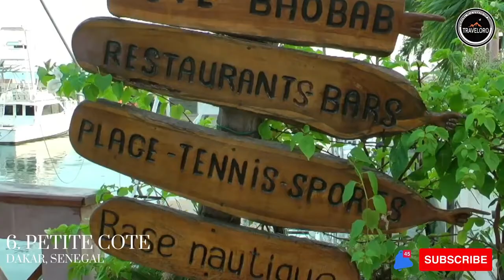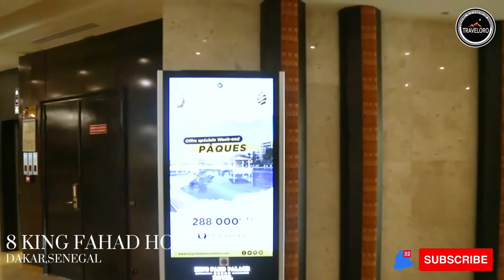Discover all that you need before travel to SENEGAL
This video was about Discover SENEGAL "" Senegal, a captivating country in West Africa, offers a rich tapestry of cultural heritage and natural wonders, making it an enticing destination for tourists. The vibrant capital city, Dakar, boasts colorful markets, lively music scenes, and stunning coastal views. Visitors can explore the historic Gorée Island, a UNESCO World Heritage Site, or immerse themselves in Senegal's rich history at the African Renaissance Monument. The country's natural beauty shines through its breathtaking landscapes, including the majestic dunes of Lompoul Desert and the serene waterways of the Sine-Saloum Delta. With warm hospitality, delicious cuisine, and vibrant festivals, Senegal promises an unforgettable journey off the beaten path.

❤️Search Me In Google ► "Traveloro69"